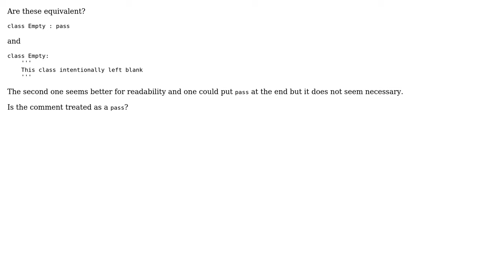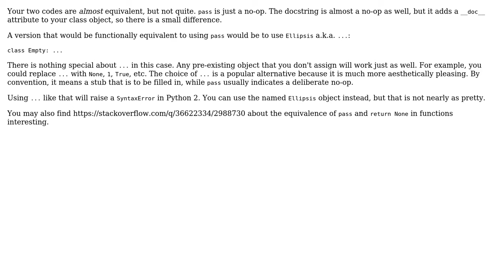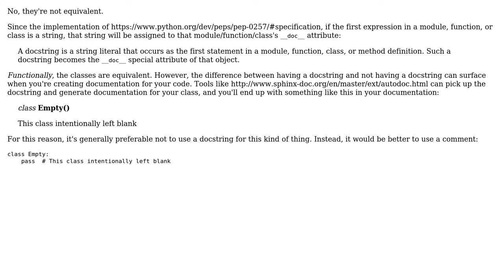Empty class with comment same as pass? (2 Solutions!!)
Empty class with comment same as pass?

With thanks & praise to God, and with thanks to the many people who have made this project possible! | Content (except music & images) licensed under CC BY-SA | Music | Images & others | With thanks to user Ray Salemi user Mad Physicist user Aran-Fey and the Stack Exchange Network Trademarks are property of their respective owners. You are responsible for your own actions.